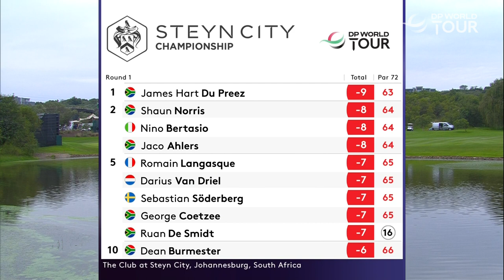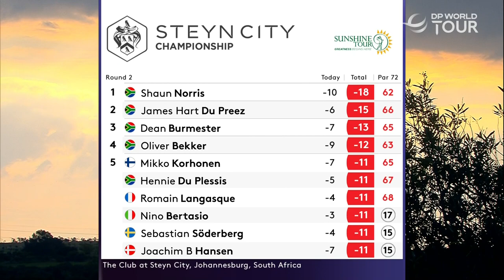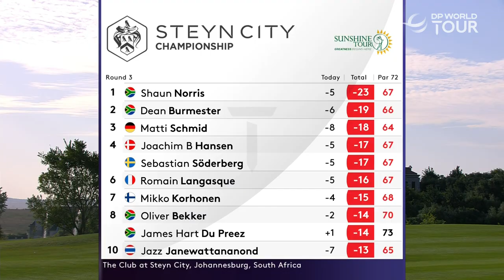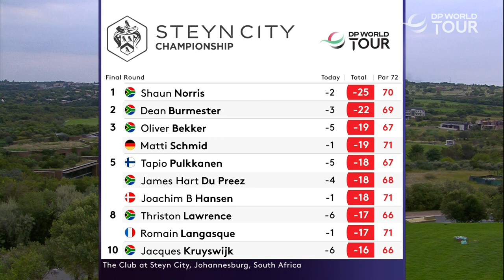Tournament Highlights | 2022 Steyn City Championship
Highlights from the 2022 Steyn City Championships where Shaun Norris recorded his first DP World Tour title in front of his family on home soil at The Club at Steyn City, South Africa.

The DP World Tour completes the second leg of the South African swing at the inaugural Steyn City Championship in Johannesburg. Like the previous week’s MyGolfLife Open at Pecanwood, the Steyn City Championship is a co-sanctioned event between the DP World Tour and the Sunshine Tour and will see a number of South African players tee up on home soil for the second week in a row. These include George Coetzee, who finished 4th at the MyGolfLife Open, just one shot off the lead and Richard Sterne who has an impressive six wins on the DP World Tour, with half of these coming in South Africa. After winning a tense three-way play-off last week, Pablo Larrazábal will be hoping to bring his superb form to The Club at Steyn City.